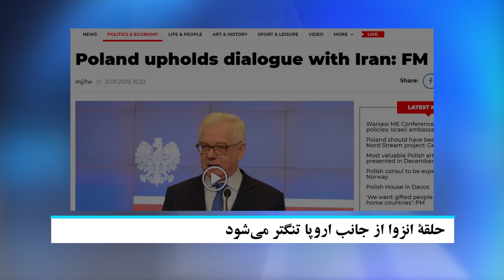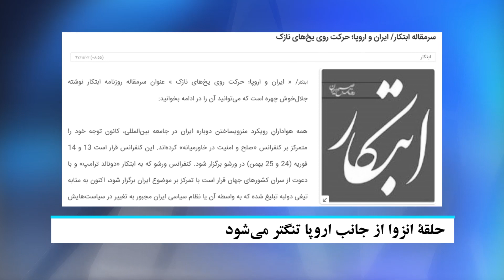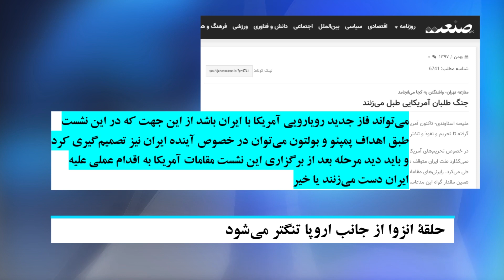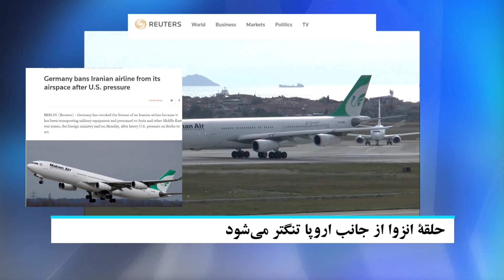تیک تاک - شرایط کنونی رژیم در سیاست خارجی - ۹۷۱۱۰۲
شرایط کنونی رژیم در سیاست خارجی اروپا
پس از اعلام برگزاری اجلاس بین‌المللی برای مقابله با تروریسم رژیم در ورشو پایتخت لهستان، تحولات علیه رژیم شتاب گرفته و شاهد برخاستن موجی علیه رژیم در صحنة سیاست خارجی، بخصوص در اروپا هستیم که حاصل آن تنگتر شدن بیش از پیش حلقة محاصرة سیاسی و اقتصادی بر گردن رژیم است؛